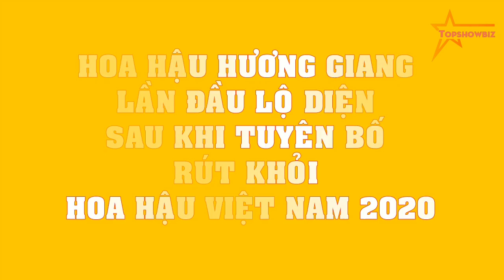Hoa hậu Hương Giang lần đầu LỘ DIỆN sau khi TUYÊN BỐ rút khỏi Hoa hậu Việt Nam 2020